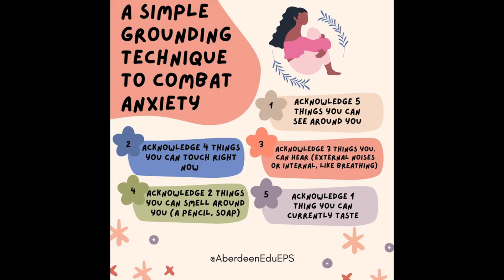Stendhal Syndrome : A Journey Through History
On this episode we talk about the history and origin of Stendhal Syndrome, how it spread, fun facts!